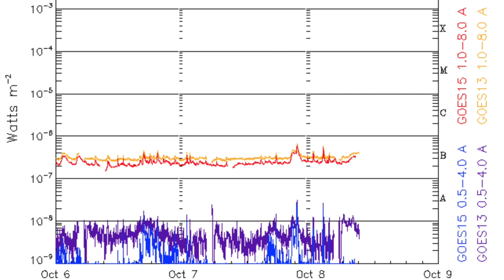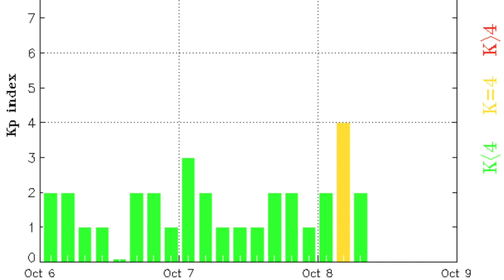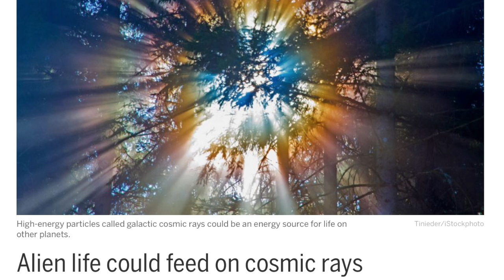Volcano, Major Storms, Alien Life Article | S0 News Oct.8.2016